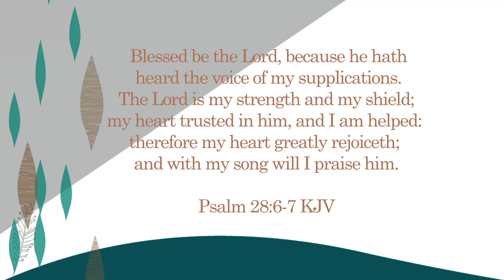BLT: Shari McKeown- My Daughter Has Cancer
Program
Shari McKeown shares what it's like to have an adult daughter with cancer and what gives her strength to face the trial. Her daughter is Rebekah Hill and she has also done an interview that you can view on this channel as well.